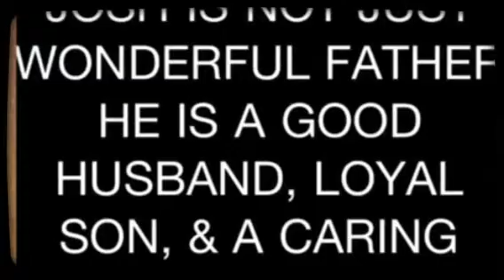SISTERS R FOREVER !!!2003 (Created with Magisto)